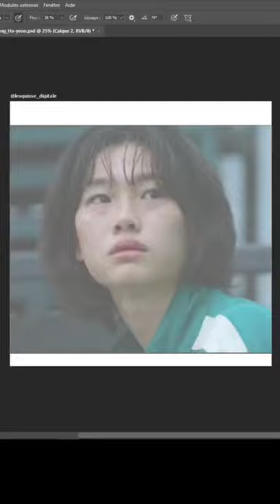Digital painting de Jung Ho-Yeon de Squid Game 🦑